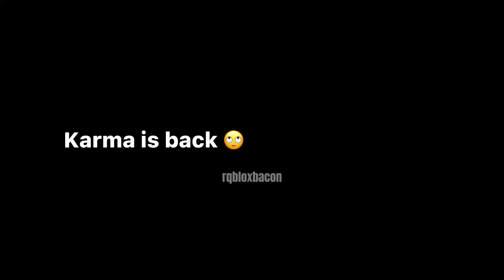ARSENAL FUNNY MOMENTS 😶😰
MY VIDEOS ARE COPYRIGHTED!